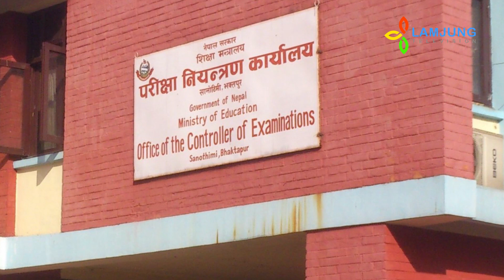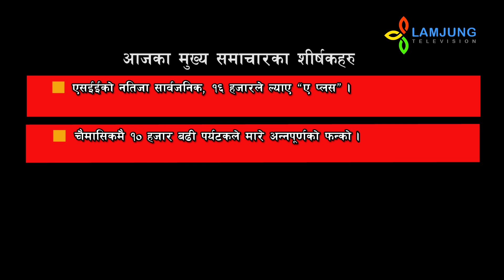एसईइ को नतिजा सार्वजनिक १६ हजारले ल्याए ए प्लस,चौमासिकमै १० हजार वढी पर्यटकलेमारे अन्नपुर्णको फन्को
लमजुङ अपडेट Lamjung Update 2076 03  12
=एसईइ को नतिजा सार्वजनिक १६ हजारले ल्याए ए प्लस
=चौमासिकमै १० हजार वढी पर्यटकले मारे अन्नपुर्णको फन्को

Lamjung Television
Besishahar, Lamjung
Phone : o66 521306